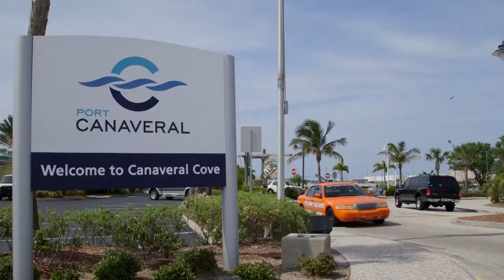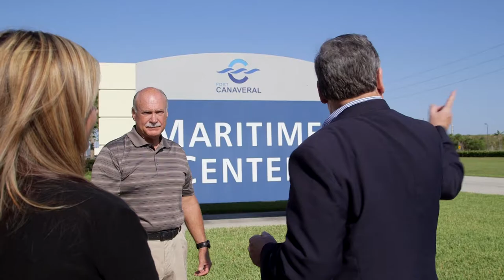“Giving Berth” Video debuted during 2015 State of the Port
2015 State of the Port